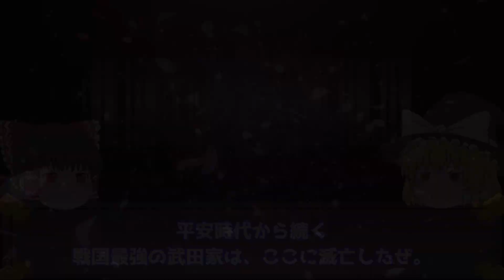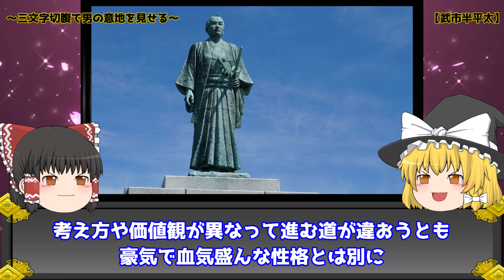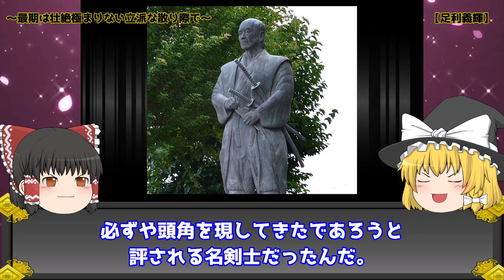【ゆっくり解説】恐ろしすぎる「戦国武将の○ろされ方」がヤバすぎる…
今回は、「恐ろしすぎる戦国武将の最期」について解説します！

乱世！乱世！
戦国といえば、数々の戦の毎日です！

この世に生まれ、刀で名を馳せた戦国武将にも必ず最期は訪れます！
今回は、そんな戦国時代で恐ろしい最期を迎えた武将を解説します！

【『切腹のやり方』がヤバすぎる…/harakiri日本のメンタルの異常さがわかる武士道!!】